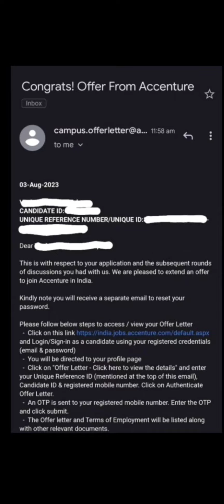ACCENTURE sending Offer letter for June batch | Accenture Offer letter released